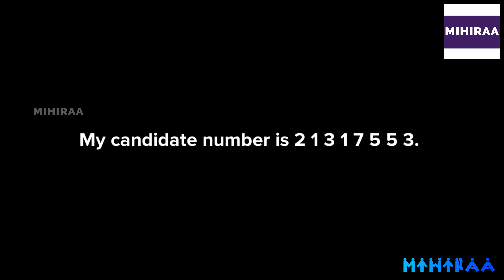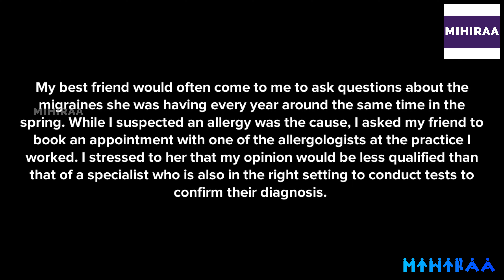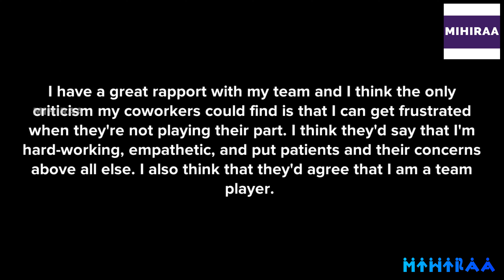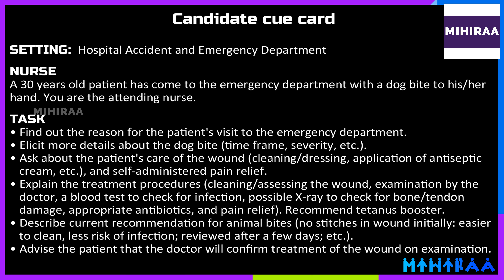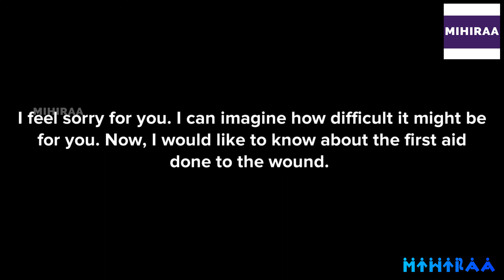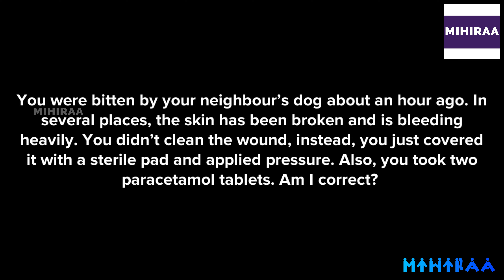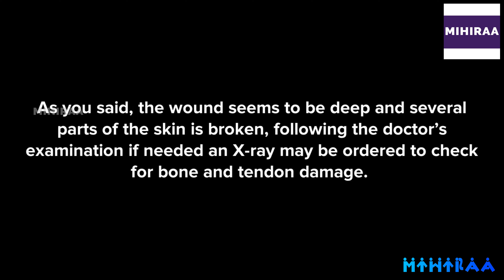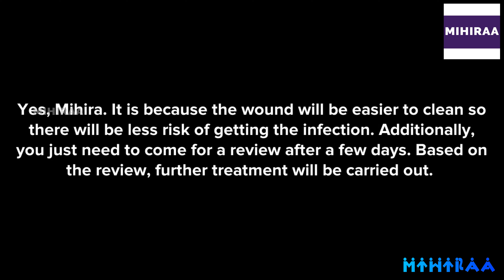OET SPEAKING TRANSCRIPT - DOG BITE | SPEAK WITH MIHIRAA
10 MISTAKES TO AVOID IN OET SPEAKING ROLE PLAY | MAKE YOUR ENGLISH BETTER